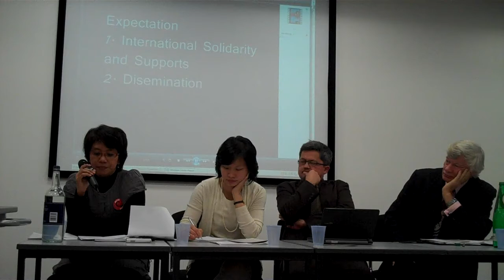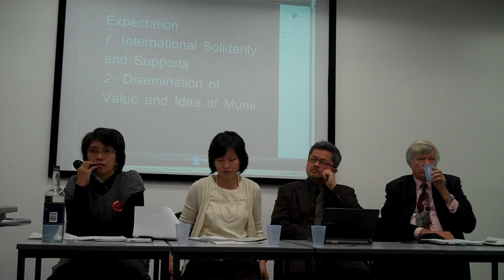Suciwati speaking at the Munir memorial lecture